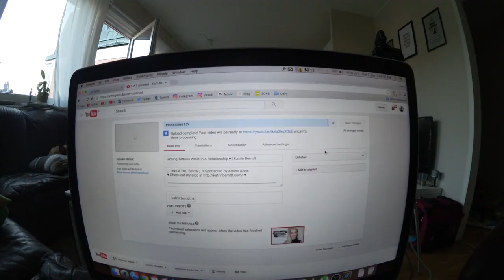Getting My Nails Done | Katrin Berndt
Nails done by Emelie at Skönhetspalatset in Linköping!

FAQ:

♥ What camera do you use? Canon EOS 5d mk II + Canon Legria Mini (vlogging)
♥ What size are your ears/septum? 30mm & 3.2mm x 10mm

FOR COMPANIES:

Hi there! If you have a business inquiry, please do email me at the address below with a detailed description of your proposal and I will get back to you as soon as possible! Always within 24 hours.

♥ Katrin